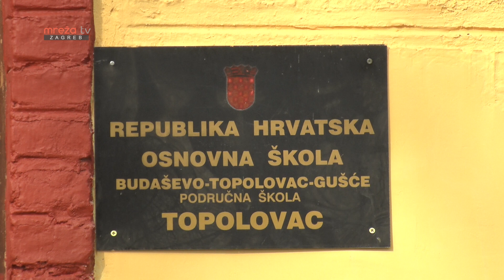OBNOVA SISAČKIH ŠKOLA 31.10.2023.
MrežaTV